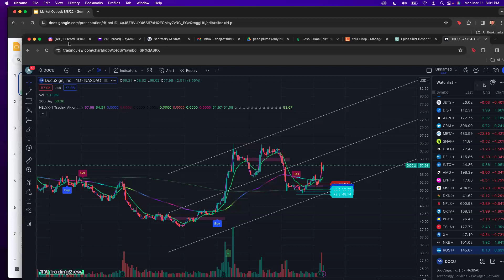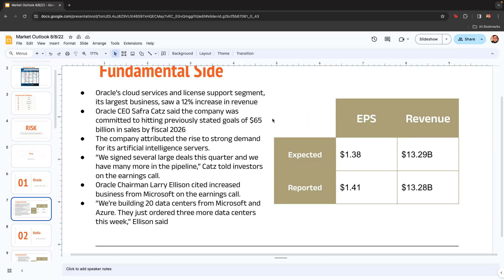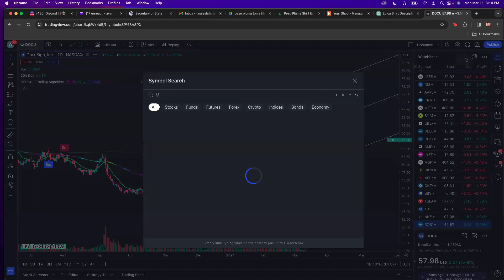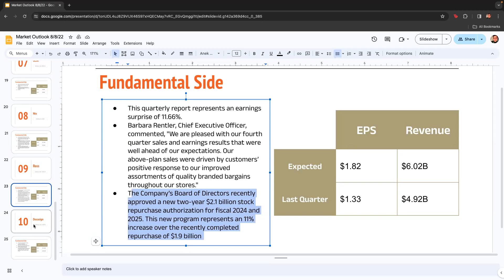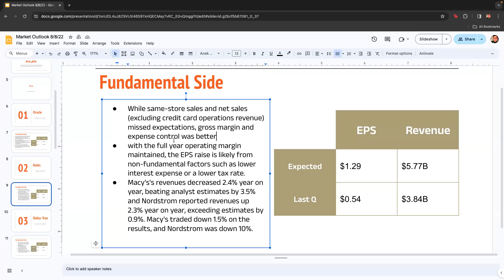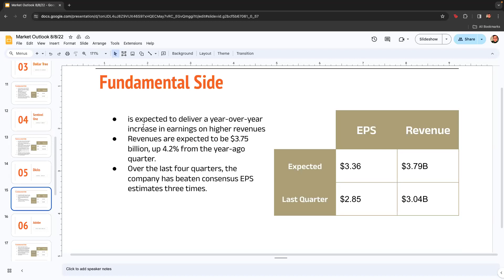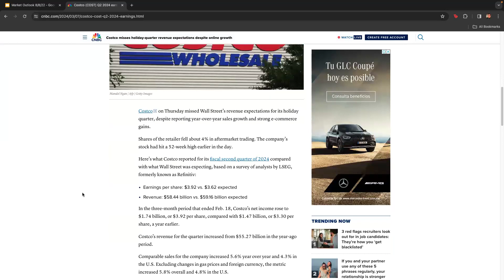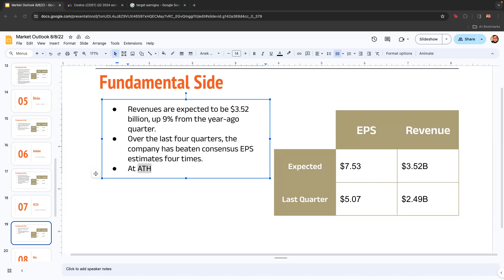Member Lecture: Earnings w/Mario94 - March 11, 2024